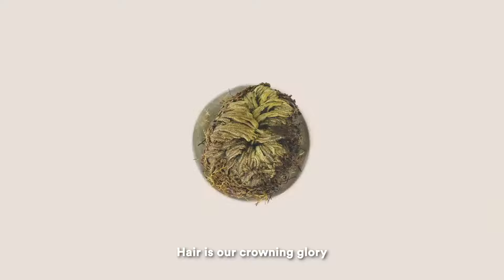Miriqa® Professional Hair Nutrition Supplement Official Video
Miriqa® Professional Hair Nutrition Supplement is your answer to fuller and healthier hair.